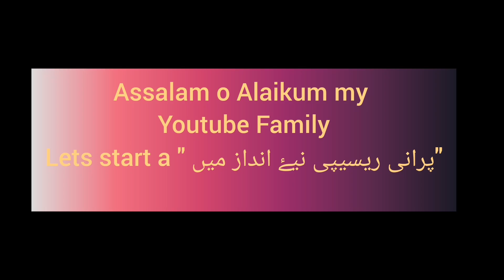Mixed Aloo Baingan Sabzi | Baingan recipe in new style | مکس آلو بینگن سبزی ریسیپی